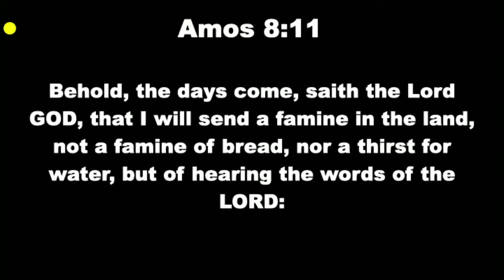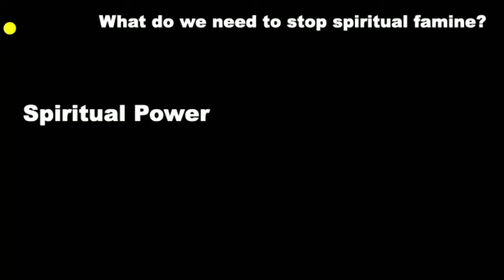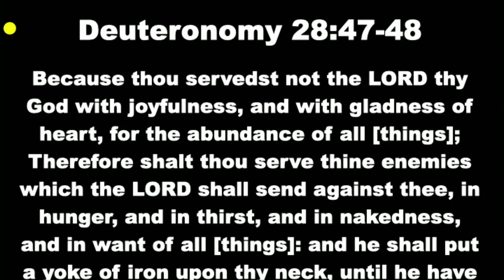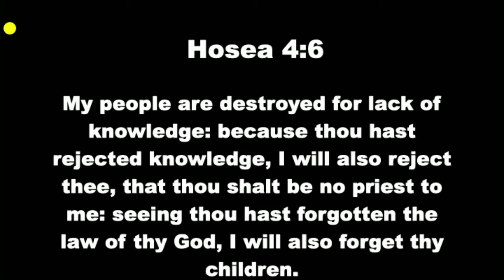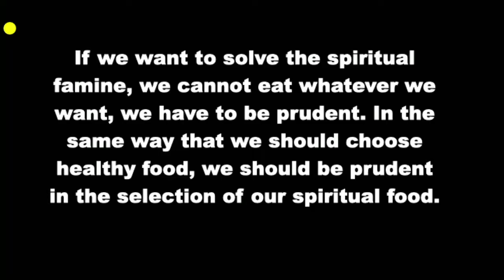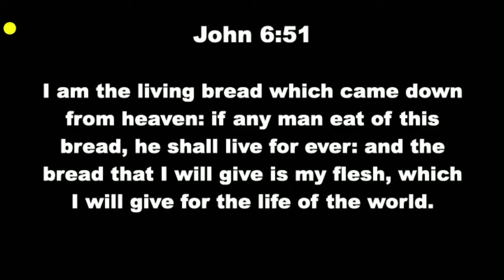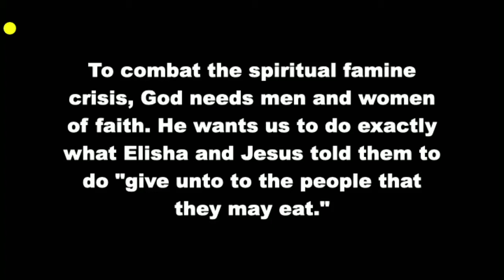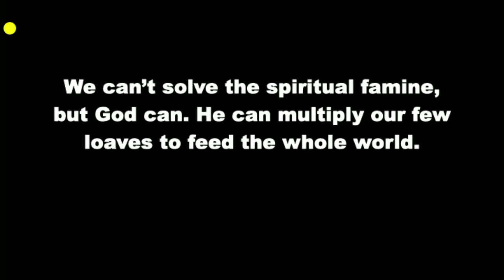What We Need To Solve the Crisis of Spiritual Famine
Tuesday night's Missions Conference message by Steve Kern.